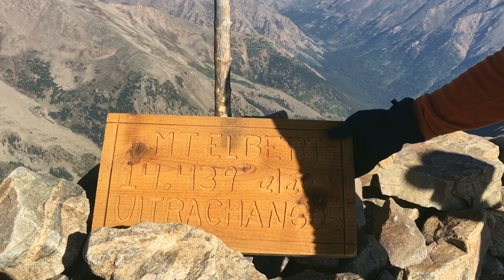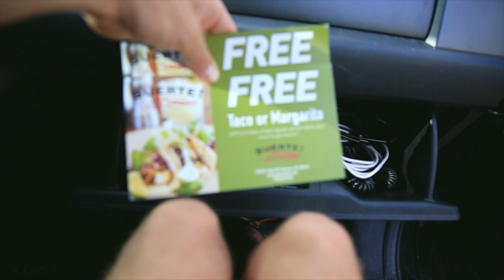FREE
📬 snail mail is cool too:

USA

Free Food. Free Margaritas. Thank you!

GEAR
1. Canon 7D Mark I & Canon 5D Mark III
2. Rode Video Pro Mic
3. SYRP Genie (time-lapse) & Magic Carpet Slider
4. DJI PHANTOM 4 (was stolen)

Cya tomorrow.